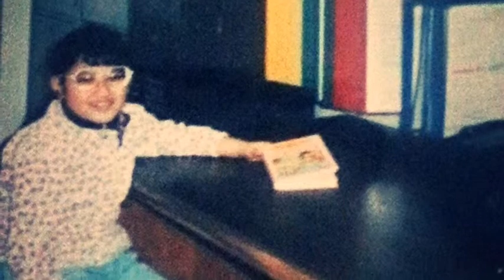Different stages of life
Different stages of my looks in life